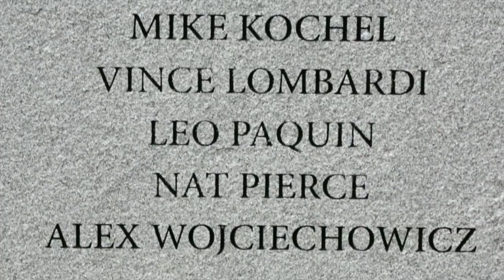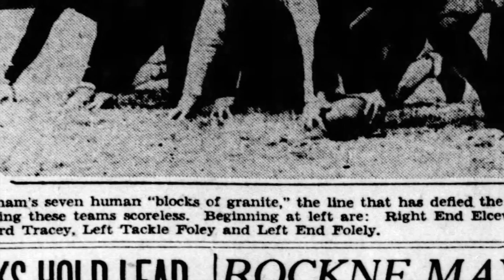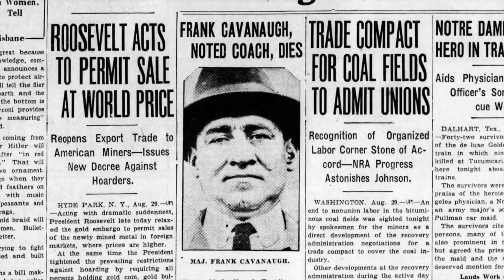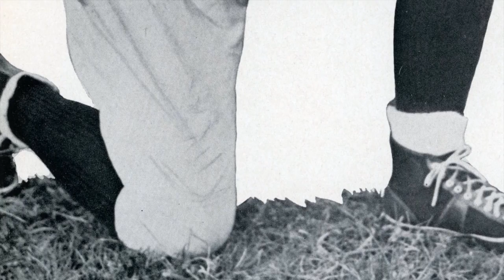History of Fordham Football